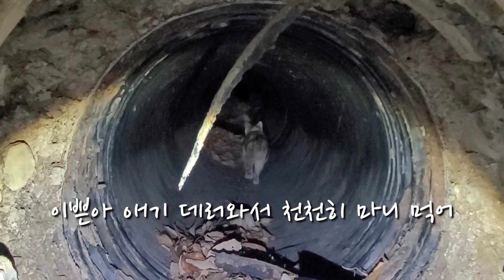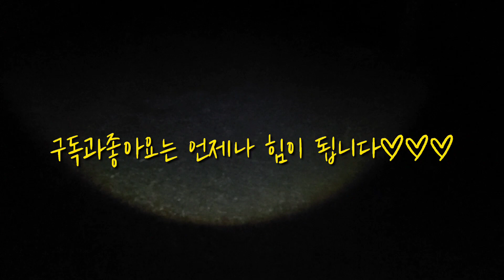신나게 반기는 산냥이들 만나로 기분좋게 올라가는데~동네냥이가 산에서 기다리고 있습니다ㅠ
작곡(a musical composer) : 무지개밥(Rainbow rice) • 음악제목(Music Title) : 옥탑방 노을_  ￼ • [무지개밥] (잔잔한) 옥탑방 ...

♬ HYP - Friends ♬   ￼ • [BGM] 경쾌한 밝은 신나는

작곡(a musical composer) : 무지개밥(Rainbow rice) • 음악제목(Music Title) : 감성충전_  ￼ • [감성적인, 차분한]_감성충전 ...